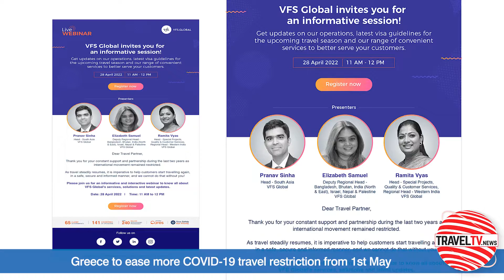TravelTV.News - Episode 1586 (April 27, 2022)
- In this episode TravelTV.News focuses on:

- VFS Global invites the India Travel Trade to an informative session on its operations, latest visa guidelines and range of convenient services at its upcoming webinar on Thursday 28th April at 11.00 A.M.
- Cross Hotels & Resorts eyes the Indian Market
- Tourism Malaysia interacts with travel trade in Mumbai during its roadshow
- Greece to ease more COVID-19 travel restriction from 1st May
- Mandi, Himanchal Pradesh to have a greenfield airport soon
- India’s first Amrit Sarovar to be organised in UP’s Rampur
- Pithoragarh, Uttarakhand to host an adventure cycle rally in May

- WE Interviewed:

- Paul Wilson, Executive Vice President Commercial, Cross Hotels and Resorts
- MANOHARAN PERIASAMY, Senior Director-International Promotion Division (Asia/Africa), Malaysia Tourism Promotion Board
- MOHD. HAFIZ HASHIM, Director, Tourism Malaysia Mumbai